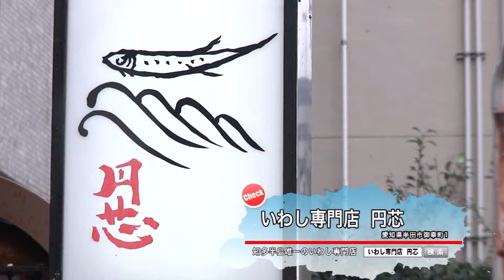ちたまるある記2016年12月：いわし専門店 円芯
JR半田駅前にある知多船員会館1階の円芯。知多半島唯一のいわし専門店です。使用するのはその日に獲れた新鮮ないわし。いわしの刺身は、新鮮なのでにおいもなく脂が乗った絶品です。ほかにもいわし料理が多数揃っています。(※2016年12月放送)